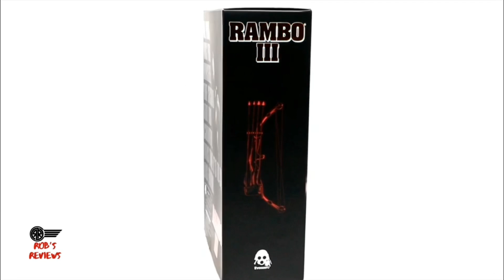Rambo 3 1/6 scale by Threezero Review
Hi welcome to the channel! If you are new to the channel hello and welcome and please consider subscribing and hitting that notification button to keep up to date with my latest videos that come out on my channel!

If you enjoyed this video don’t forget to like.

Check out the newly formed Facebook group Sixth Scale Group were you can come and share your passion with 1/6 scales!